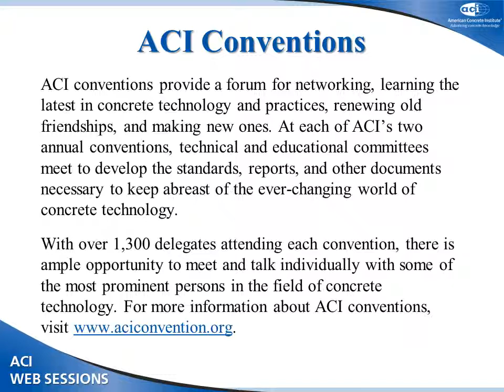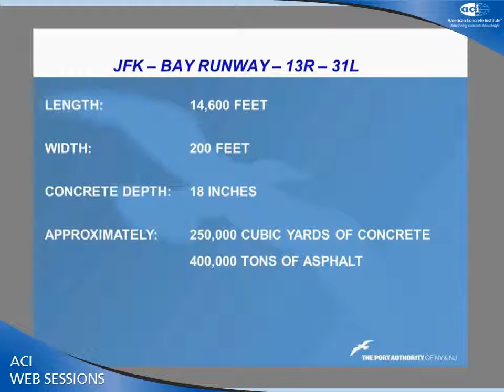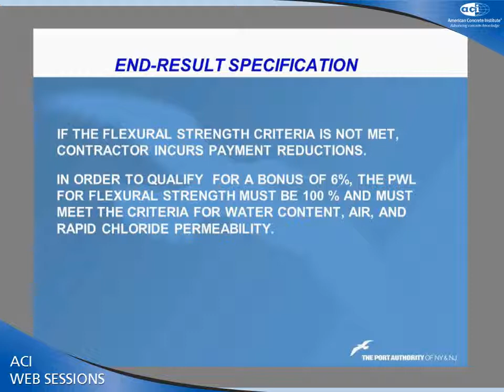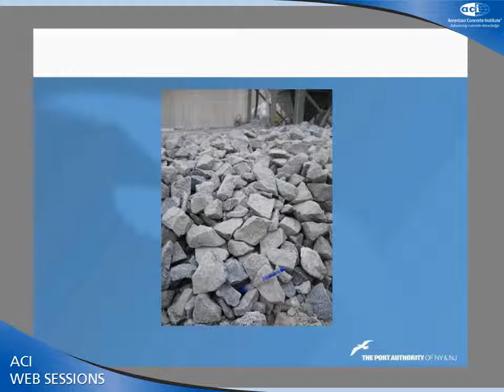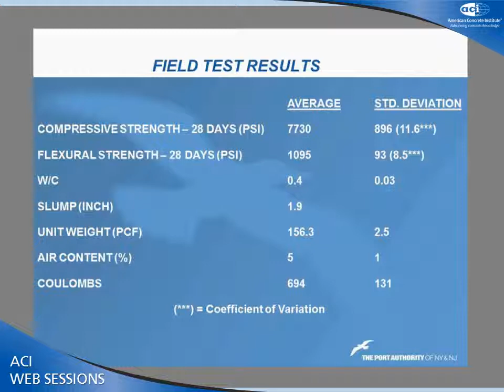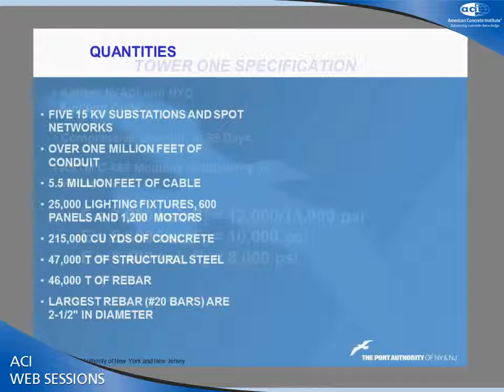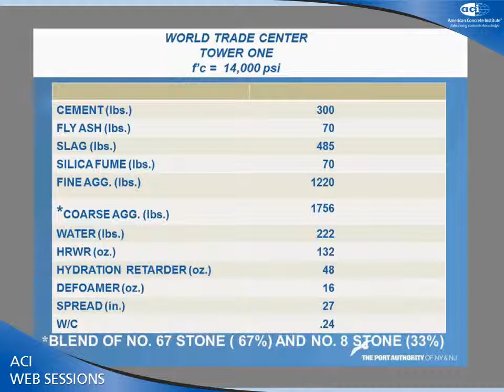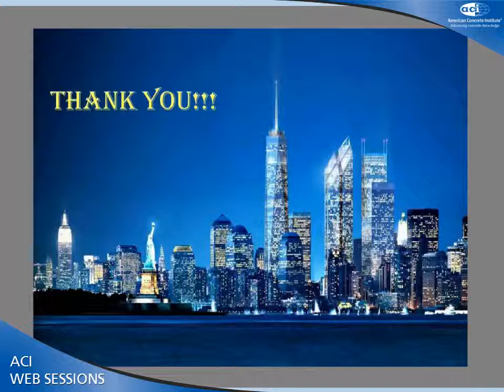The Port Authority of NY and NJ Use of Admixtures to Produce Sustainable and Green Concrete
Casimir Bognacki, Chief of Materials, The Port Authority of New York and New Jersey, Jersey City, NJ

The presentations in this session will focus on how new developments in chemical admixtures contribute to sustainable construction. When considering the lifetime environmental impact of a building material from extraction, production, construction, operation, demolition, and recycling, concrete is an excellent choice for sustainable construction. Data and project profiles demonstrate how chemical admixtures reduce the environmental impact of concrete during production, assist in producing ecologically friendly concrete technologies for sustainable structures, and/or decrease environmental burden by increasing the service life of structures.